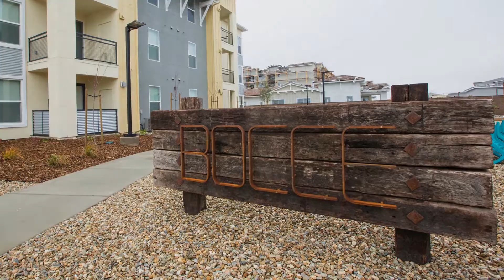Rubicon at Reynolds Ranch by Hilbers New Home Communities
A multi building, multi story apartment development in Lodi, CA